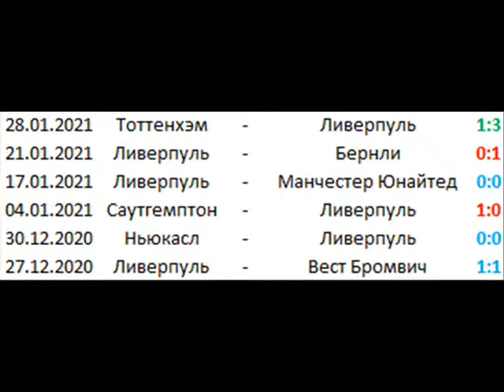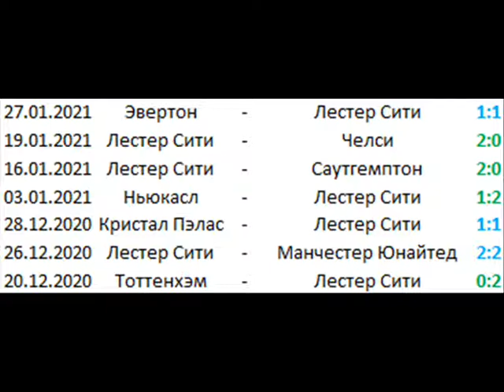Превью и прогноз на матчи Вест Хэм - Ливерпуль и Лестер - Лидс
Анонс вечерних матчей воскресенья 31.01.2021